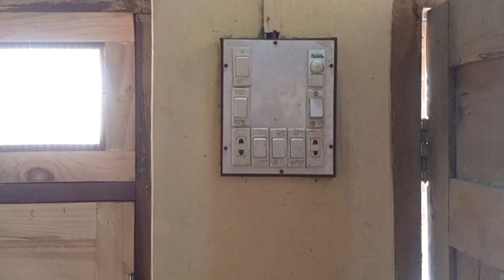aaj itne sare kam mujhe karne par | thresher machine | Diy thresher |Riasat 391vlog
aajitnesarekammujhekarnepar#pakistan# threshermachine#DiythresherRiasat# 391vlogAmazingthresrmachine#Simple#Gr#eatidea#